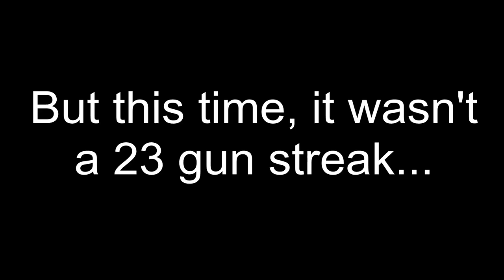SVG GAME (3.00 NON-STATIC RATIO) STRONGHOLD DARK MATTER GAMEPLAY !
New BO3 gameplay ! SVG game just chilling out ! Hope you enjoy !